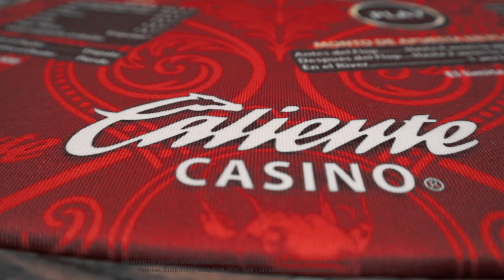Crea una secuencia de números que te ayudará a ganar y divertirte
Suma y resta los números de los extremos, pero no pierdas concentración para que continúes la secuencia ganadora, juega y diviértete como todo un experto con nuestros tips.